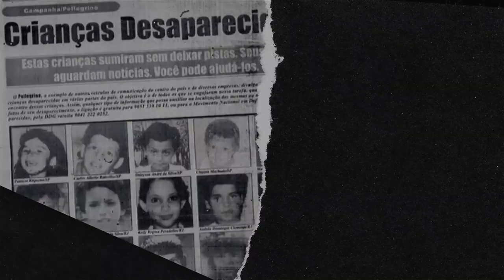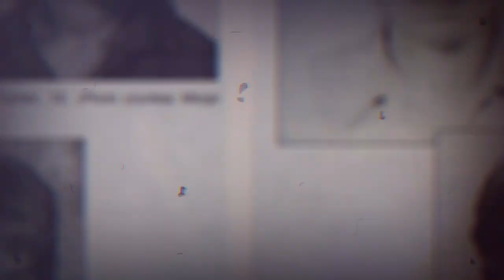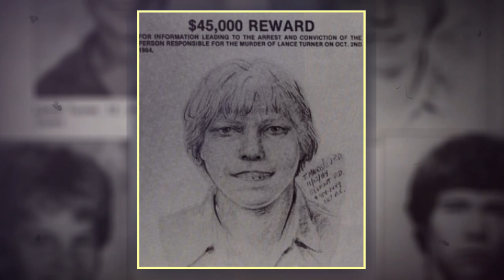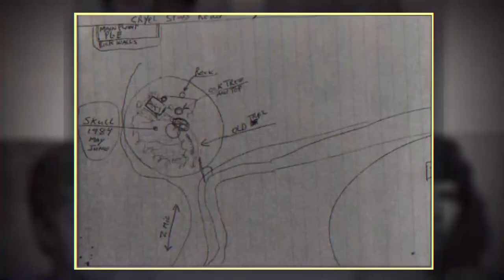O SERIAL KILLER DA PENINSULA | A história real de Jon Scott Dunkle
FONTES:
#1 Livro: "The Boy Next Door" (Gretchen Brinck)